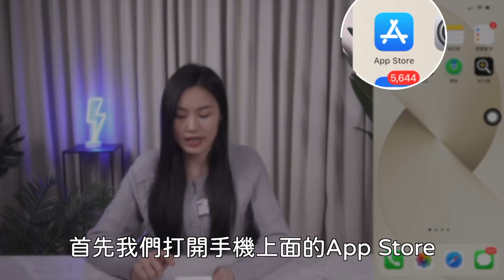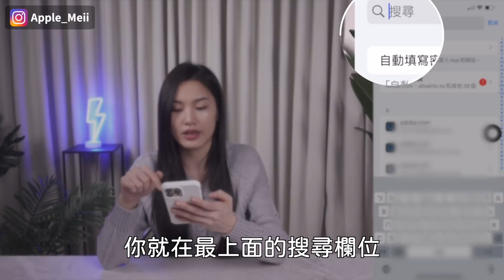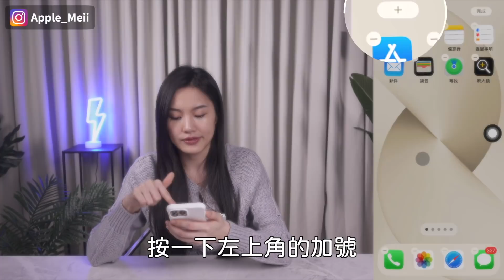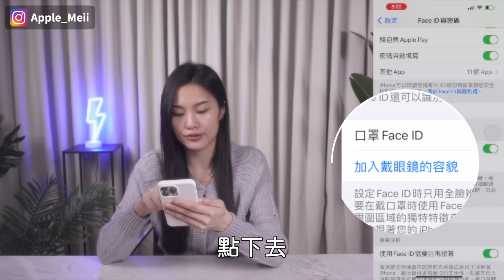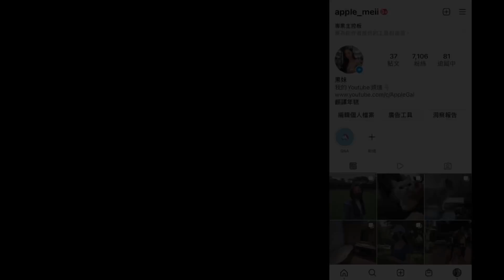必學！iOS15.4 七個必學小技巧 App全部更新 掃描文字 口罩解鎖Face ID失敗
一起來看iOS15.4 七個必學小技巧！ App全部更新 掃描文字 口罩解鎖Face ID